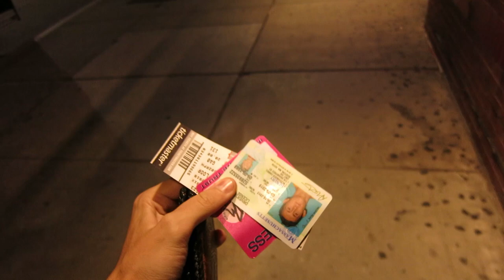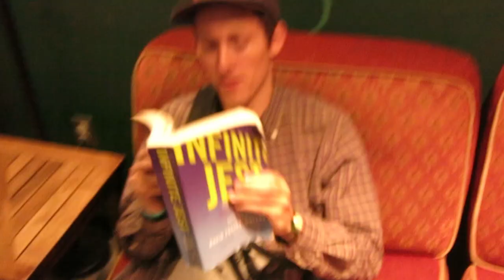Backstage with Modern Baseball in Boston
Don't miss the last 3 shows of tour with MOBO!